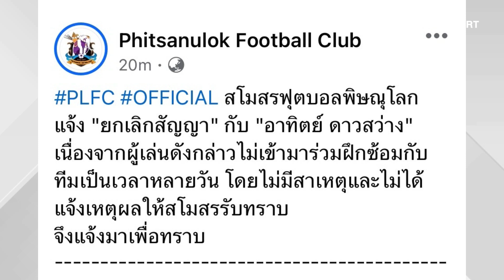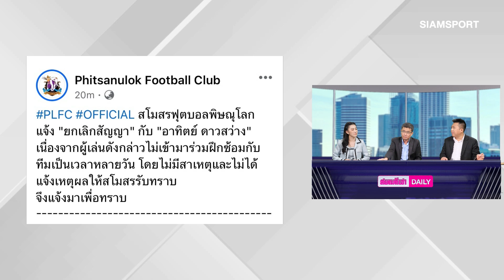ปธ.สมุทรปราการ ร่ายยาวยกเลิกสัญญานักเตะ | สยามกีฬา DAILY 28.12.66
“เสี่ยบิ๊ก” สัมฤทธิ์ บัณฑิตกฤษดา ผู้บริหารสโมสรฟุตบอลสมุทรปราการ ซิตี้ โพสต์ข้อความร่ายยาว กรณีปัญหาระหว่างสโมสร กับ กิตติไกร จันทะรักษา อดีตนักเตะของทีม